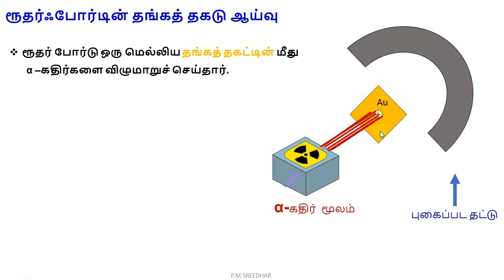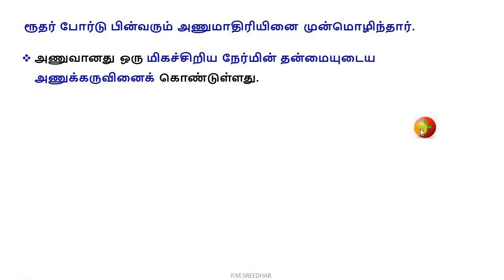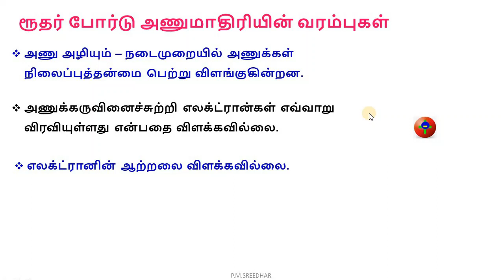11-வேதியியல்| ரூதர்ஃபோர்டின் தங்கத் தகடு ஆய்வு|அணுமாதிரியின் கருதுகோள்கள்|வரம்புகள்|P.M.SREEDHAR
11-வேதியியல்|
அணுவின் குவாண்டம் இயக்கவியல்  மாதிரி
Quantum Mechanical Model of Atom
1. ரூதர்ஃபோர்டின் தங்கத் தகடு ஆய்வு|
2. ரூதர்ஃபோர் அணுமாதிரியின் கருதுகோள்கள்|
3. ரூதர்ஃபோர் அணுமாதிரியின்வரம்புகள்|
TET,TRB,TNPSC,JEE&NEET  CONTENT...
P.M.SREEDHAR,
P..G.T-CHEMISTRY